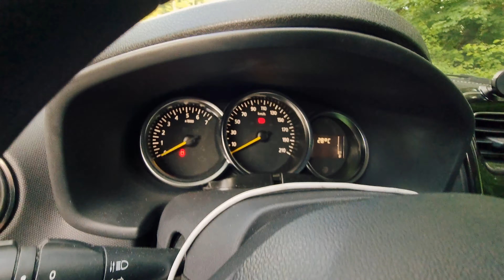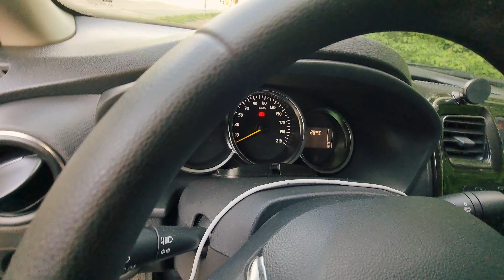Romanul inventiv si problemele Dacia!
Investitie minima in niste chedere si zici ca Loganul este o alta masina!

Clip filmat si editat cu Samsung S21Ultra

Flota Partenera Bolt, Uber, BlackCab, FreeNow, BoltFood.
-Cod "EDIB" Pentru copii conforme și Ecusoane GRATIS!!!
- Atestat transport persoane GRATIS!!!

Abonati-va la canalul sotiei mele cu si despre CASE :) Multumim pentru suport!